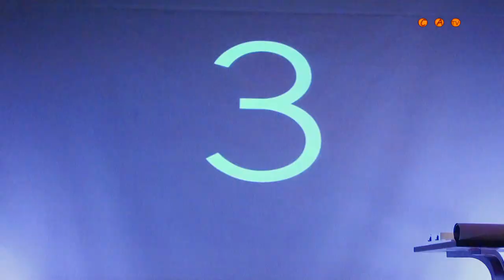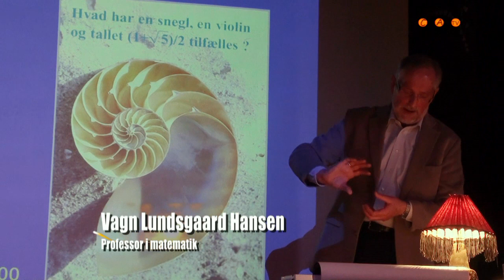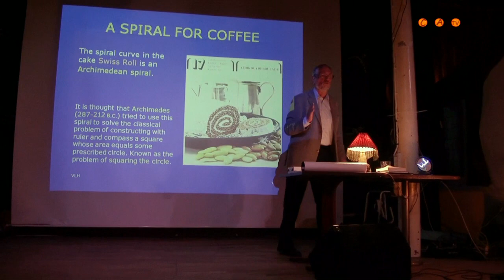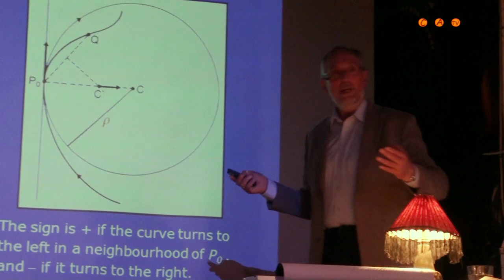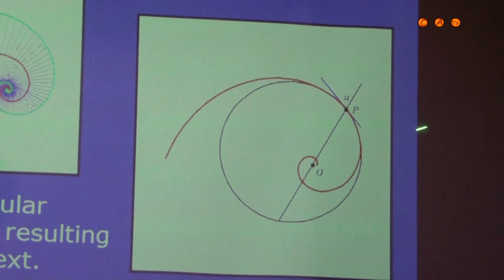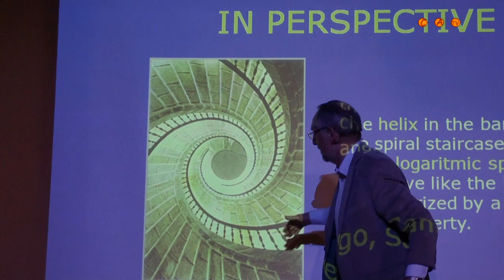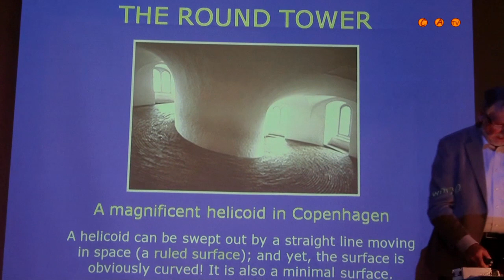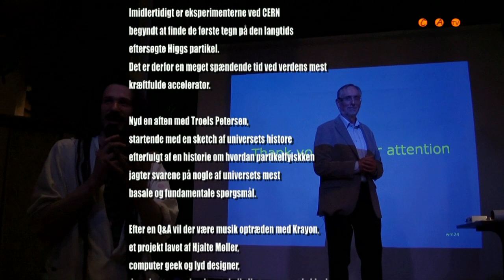2012 mar 6 scicoc_Lundsgaard Hansen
Matematik professor Vagn Lundsgaard Hansen taler om "En verden af matematik" til arrangementet 'Science and Cocktails' i Byens Lys, Christiania.